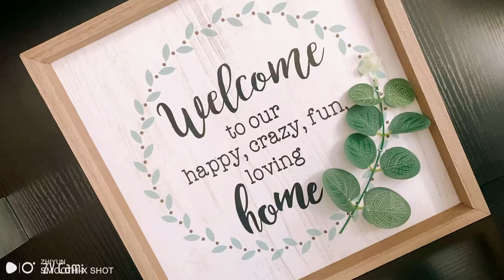Good Vibes!!! Happy weekend!